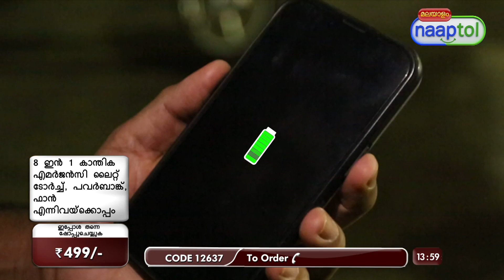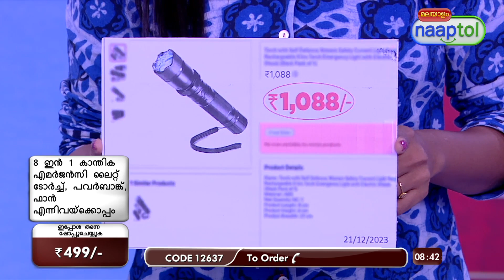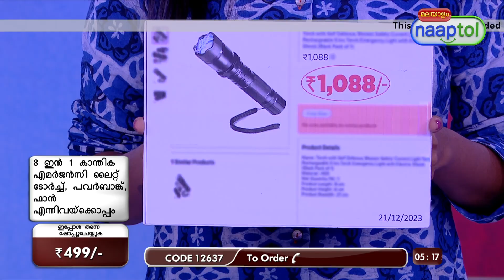32884 8 in 1 Magnetic Emergency Light with Torch + Powerbank And Fan LTP 499 Malayalam (CODE 12637)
Highlights:
Versatile emergency light
Rechargeable power bank
Long-distance torch
Portable design
USB Fan inclusion
2000mAh Battery
All-in-one convenience

Features:
Material: ABS Plastic
8 in 1 Functions:
Long distance torch
Ultra bright emergency light
Table lamp
Emergency hammer
Cutter
Emergency powerbank
Inbuilt magnet
USB fan
Battery: Inbuilt 2000 mAh battery
Backup: 2 hours of backup
Interface: USB

Package Contents:
1 x 8-in-1 Magnetic Emergency Light with Torch + Powerbank And Fan